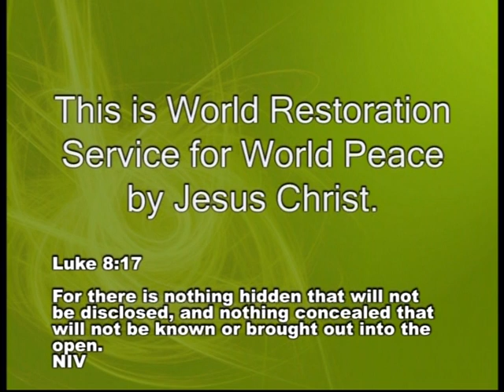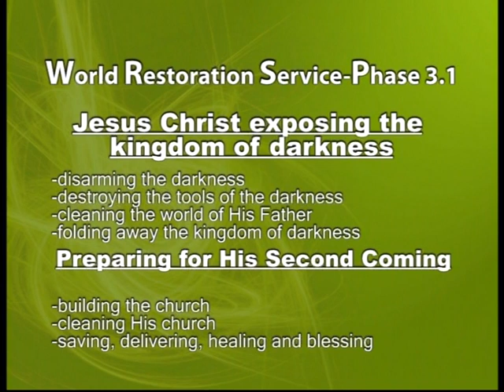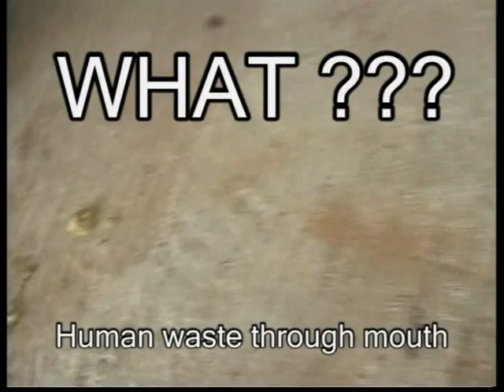Spiritual World Teaching 2